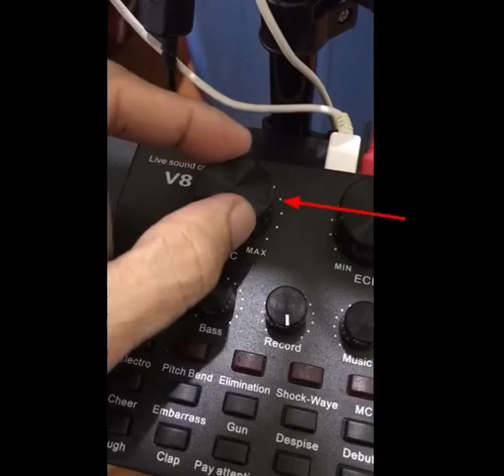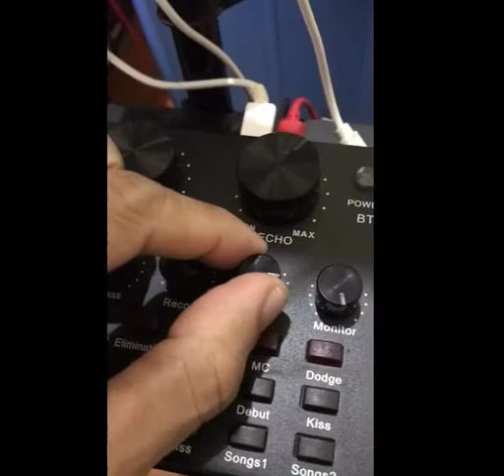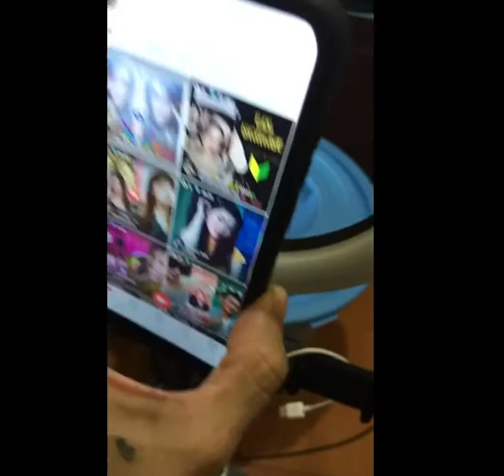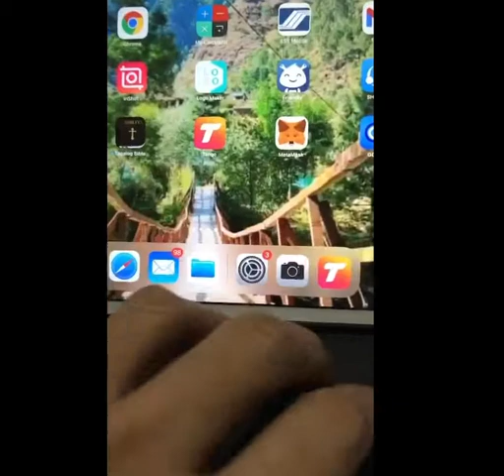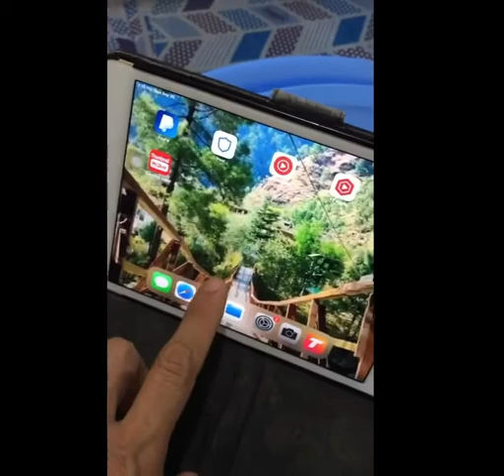PAANO E SET UP ANG V8 (MGA WIRE CONNECTION..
E SET UO LANG PO NG MAAYOS NAPA KADALI LANG PO
SUNDAN LANG ANG VIDEO KO
AT TULOY TULOY NAPO TAYONG MAKA PAG LIVE
SA TANGO SIPAG AT TYAGA LANG ANG PUHUNAN PARA TAYO
 PO MAGING SUCCES AT KIKITA PO SA TANGO
 LABAN LANG PO DONT GIVE UP ANDITO LANG AKO PARA SA INYO
 TULUNGAN PO TAYO GOD BLESS…